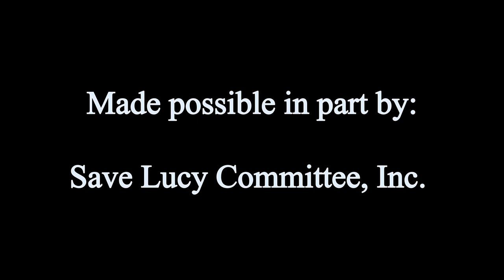Brett Miller plays the Midmer-Losh organ at Boardwalk Hall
Organist Brett Miller presents a half hour of varied music including some musical theatre classics played on the Midmer-Losh pipe organ—the world’s largest musical instrument ever built with its 33,112 pipes.

This recital is part of an ongoing broadcast series of the organs of Jim Whelan Boardwalk Hall presented by the Historic Organ Restoration Committee so that patrons can still enjoy the instruments while remaining socially distant.  The recital is made possible in part by funds from the Atlantic County Office of Cultural and Heritage Affairs, a partner of the New Jersey State Council on the Arts.

For more information about the pipe organs of Boardwalk Hall or to donate to the restoration of these magnificent instruments please

Some People - Jule Styne/Stephen Sondheim
I was doing alright - George Gershwin
Die Fledermaus Overture - Johann Strauss II - Transcribed Brett Miller
Selections from “My Fair Lady” - Lerner & Loewe
Stars and Stripes - John Philip Sousa - Transcribed Brett Miller